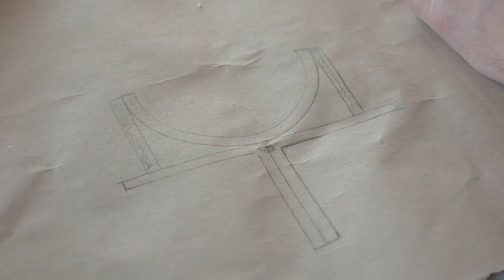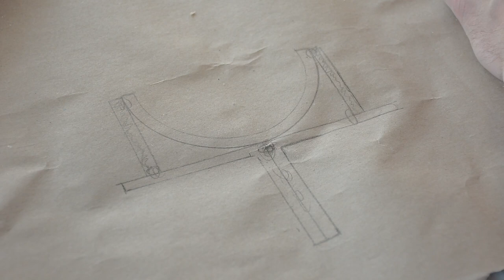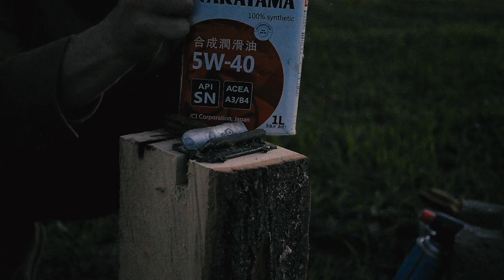Клюкарза своими руками из сверла | DIY | Полукруглый резец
Привет.
Давно не виделись) Это все ремонт в доме)
Но есть загвоздка, он в своем ролике указал что купил клюкарзу на авито, а вот я решил попробовать сделать ее своими руками из старого перьевого сверла.